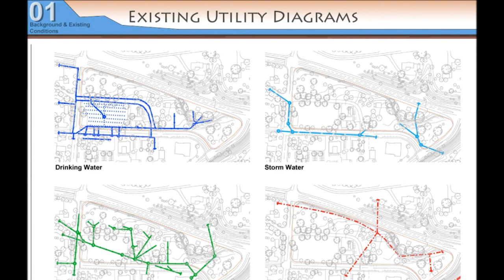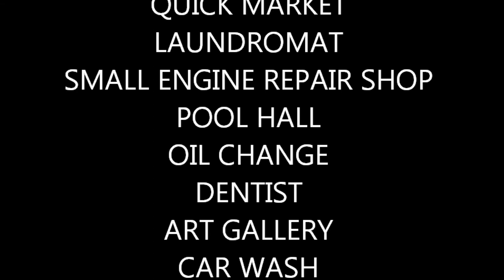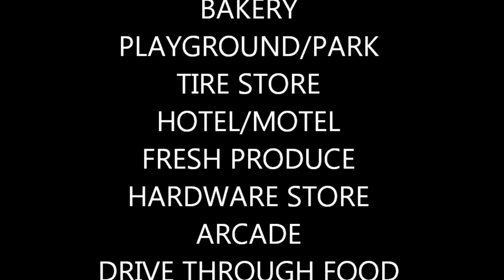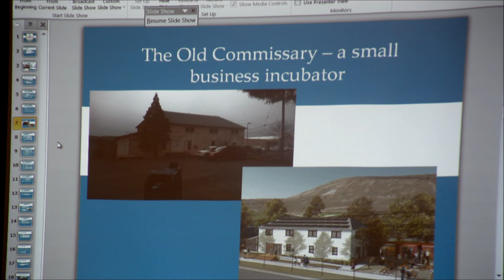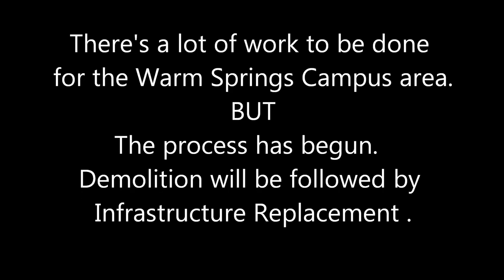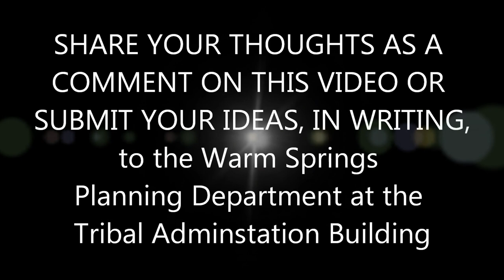Warm Springs Campus Redevelopment Spring 2018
Warm Springs Planning is in the process of seeking comments about future new development in the Campus Area on the Warm Springs Reservation.  The campus area is right off Highway 26.

Community input on purposeful development is being taken now.  Spring 2018